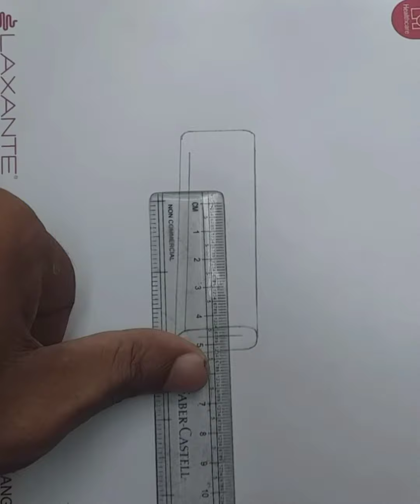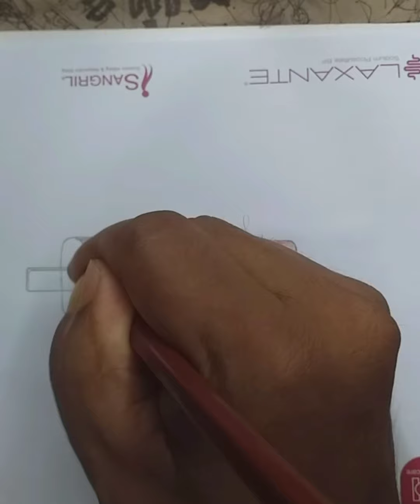How to draw an Ice-cream easily. step by step drawing.